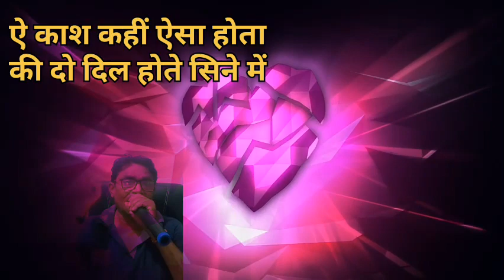ऐ काश कहीं ऐसा होता की दो दिल होते सिने में 💔|| Kumarsanu || Evergreenhits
Kumarsanu
Kumarsanu hits
Akshay Kumar

Thanks💖